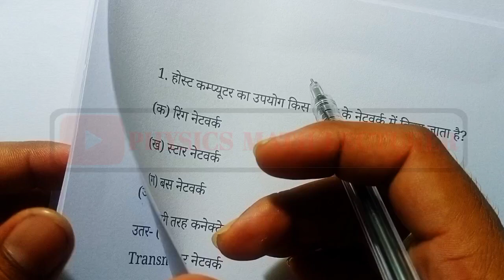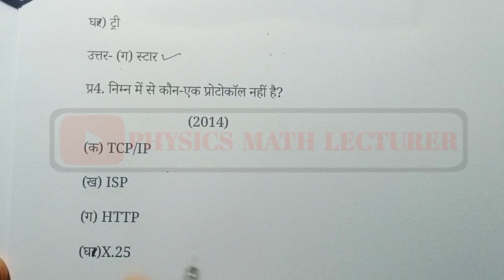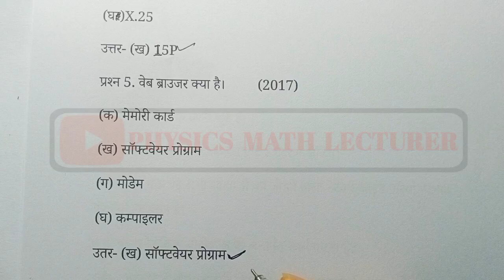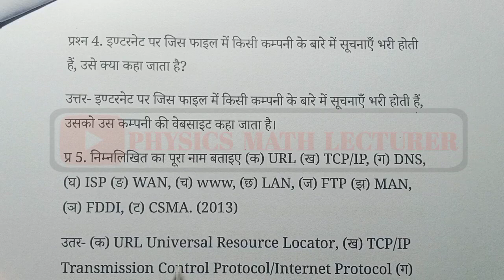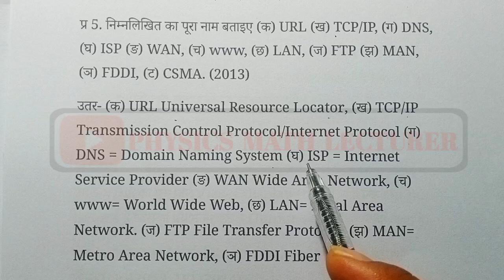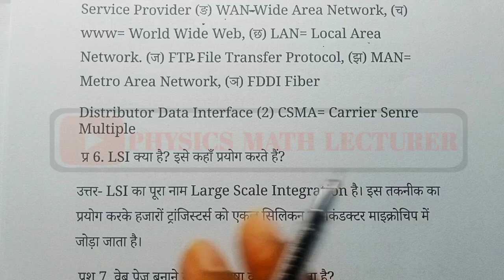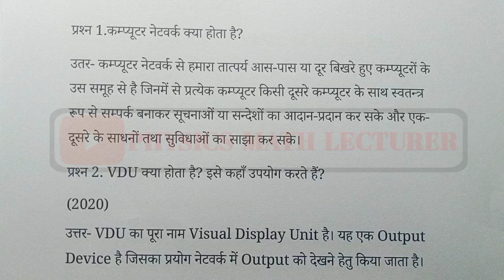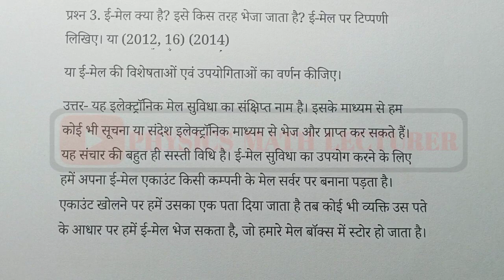कक्षा 10 कंप्यूटर का पेपर 2022, Class 10th Computer Solution Paper, Up Board 10 Computer Answer Key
Class 10 Computer Model Paper 2022,Up Board,10th Computer Paper 2022 Up Board, Class 10 Up Board